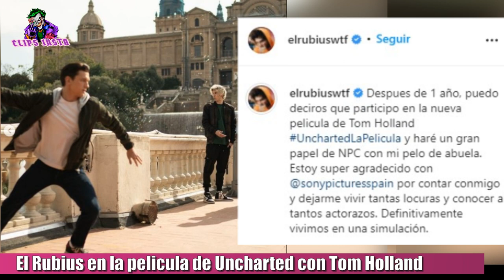EL RUBIUS actúa en la PELICULA DE UNCHARTED: FUERA DEL MAPA con TOM HOLLAND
El Rubius confirma que aparecerá en la película de Uncharted con Tom Holland. Hoy Sony Pictures ha presentado el primer tráiler de la película Uncharted , la adaptación cinematográfica de la popular saga de videojuegos de Naughty Dog y Sony protagonizada por Tom Holland, el célebre actor que actualmente interpreta al hombre araña. Aunque pocas horas después del primer vistazo a esta nueva película basada en un videojuego, Rubius , el famoso youtuber y streamer español ha confirmado su presencia en la película como extra, en una escena que se rodó hace un año en la ciudad de Barcelona, uno de los escenarios en los que se desarrollarán las nuevas aventuras de Nathan Drake y Sully en el live action, escribiendo lo siguiente en sus redes sociales: " Después de 1 año, puedo deciros que participo en la nueva película de Tom Holland UnchartedLaPelicula , y haré un gran papel de ene pe ce con mi pelo de abuela. Estoy super agradecido con sony pictures españa por contar conmigo y dejarme vivir tantas locuras y conocer a tantos actorazos. Definitivamente vivimos en una simulación".

TAGS